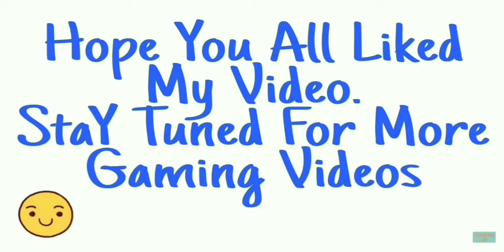What Happens If You Use Dr. KEH'S SECRET DUST - Good Pizza Great Pizza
" What Happens If You Use Dr. KEH'S SECRET DUST - Good Pizza Great Pizza " is Here.

After Unlocking Chapter 3 in " Good Pizza Great Pizza Game ", We have to take Part in " PizzaCon International PizzaPalooza Chapter 3 Competition ". We have to Rank Up Our Pizza Shop On the " OrderUp " to Qualify For The Finals. We have to Compete with Dr. Keh in the Final of Chapter 3 Competition. If You Win the Competition, You Will get $ 200 Cash Money as Prize Money, PizzaPalooza Cup Or PizzaPalooza Trophy And PizzaPalooza Flag. Also, Your Pizza Store Will Get Number 1 Rank On The OrderUp. This is the Ending Of Chapter 3.

Also, Before One Day Of The Competition, Helping Plant Lady Visits Your Pizza Shop And Informs That Dr. Keh is Using " Secret Artificial Flavor Enhancing Dust Formula " to Enhance Pizzas. Plant Lady Bring That Secret Dust From Dr. Keh's Pizza Shop And Gives You.On The Chapter 3 Competition Day, You Have To Decide That You Want To Use Dr. Keh's Secret Dust Formula Or Not.

In This Video, I Will Show You " What Happens If You Use Dr, KEH'S SECRET DUST " While Participating in " PizzaCon International PizzaPalooza Chapter 3 Competition ".

If You Dr. Keh's Secret Dust, You Can Still Win " PizzaCon International PizzaPalooza Chapter 3 Competition ". After Winning The Competition, You Will Get PizzaPalooza Trophy, PizzaPalooza Flag and Prize Money Of $ 200 in Cash. Also, Your Pizzeria Will Move To Number 1 On The Order Up App. But, Dr. Keh Will Find Out that You have Used His Flavor Enhancing  Formula And He Will Think That You Can't Win the Competition Without His Secret Flavor Enhancing Dust Formula.

Next Day, Dr. Keh is Found Missing. Also, PNN Will Show News About Your Pizzeria Have Used Artificial Flavor Enhancing Dust Formula.